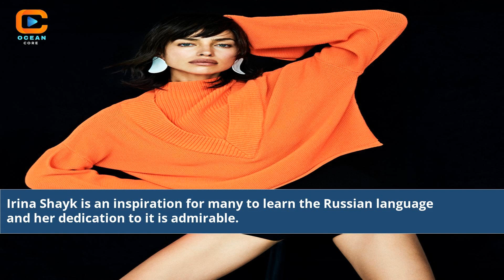Irina Shayk Speaking Russian